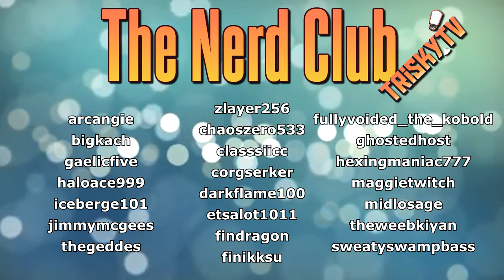Angela's Brand-New Lab Rat - Tomodachi Life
wonder why things are the way they are as Angela is confessed to and the video has static this entire episode due to the capture card arguing with me in Tomodachi Life